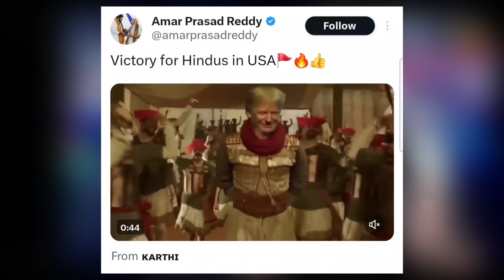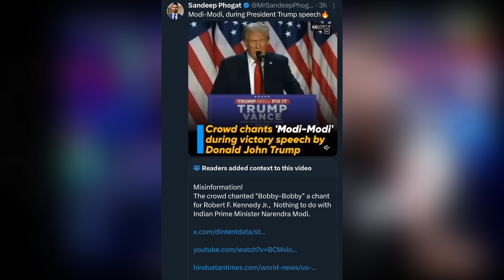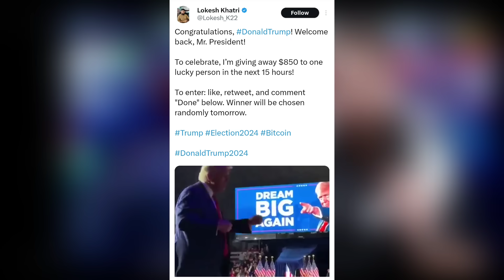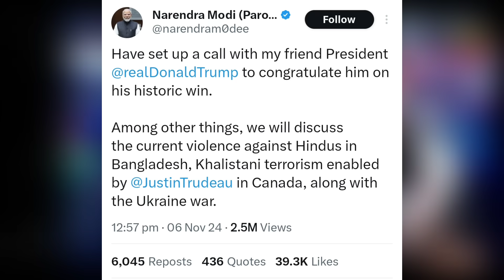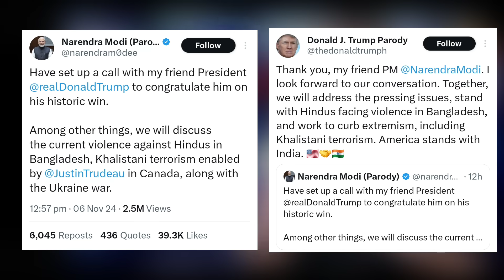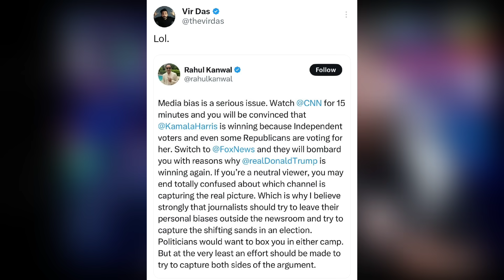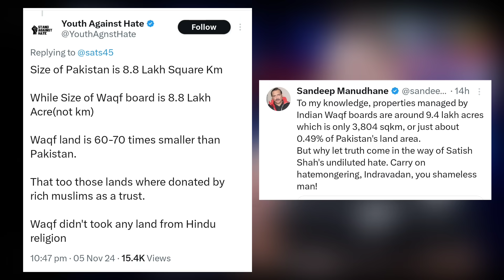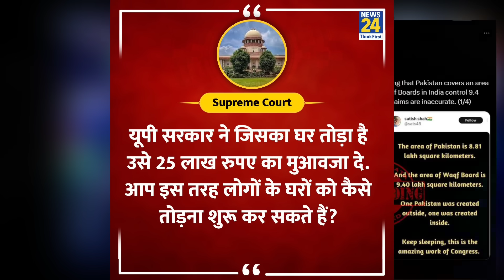Donald Trump Thanked Muslims | Andhbhakt Exposed | Godi Media Latest | Mr Reaction Wala